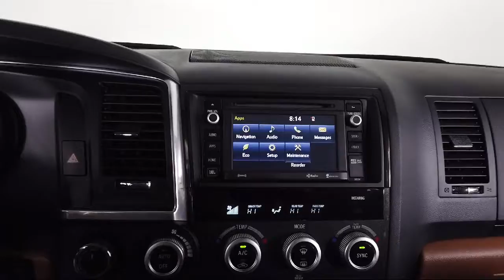2018 Toyota Sequoia Platinum Sport Utility Bozeman Belgrade Big Sky Livingston Butte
2018 Toyota Sequoia Platinum Sport Utility Stock Number: T05222 Vin:5TDDY5G11JS160568.